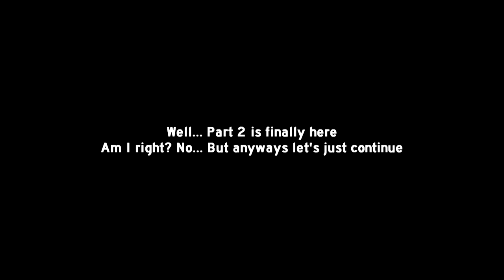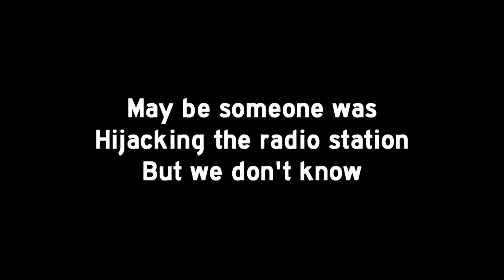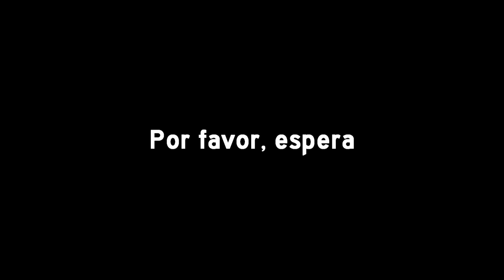EAS Scenario: Px-12 Virus (Part 2)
Like i said, I'm not responsible for these alarms, you will get arrested for playing over the public and terrifying hundreds or thousands of people Idc